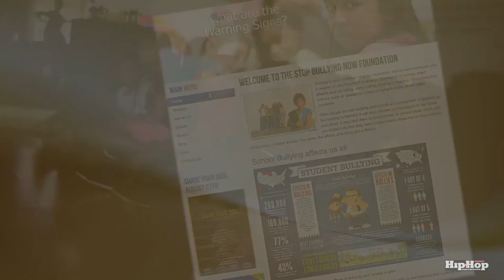Toni Porter Interviews Vinicius Machado - Hip Hop Weekly